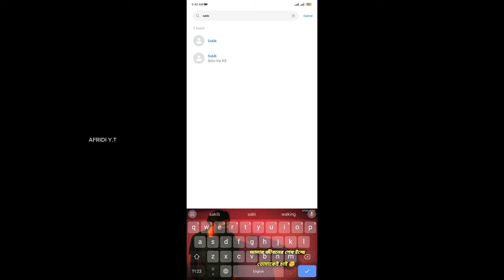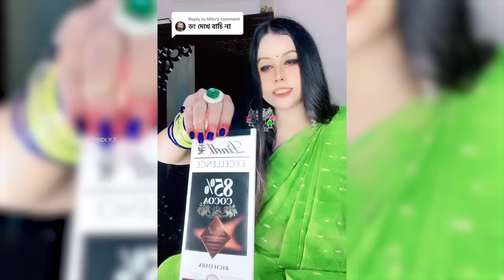সাকিবের খাওড়া মাল এখন আমি খাবো 😝 (নেকামী) TIK TOK'R Roasted By I'm Afridi Fom Naijerimo 💥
VIDEO TITLE : সাকিবের খাওড়া মাল এখন আমি খাবো 😝 (নেকামী) TIK TOK'R Roasted By I'm Afridi Fom Naijerimo 💥

Thanks for All.